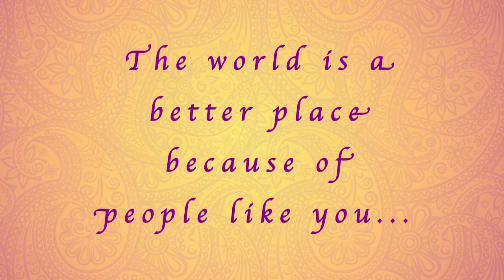CII Foundation Woman Exemplar Program: a journey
This video contains journey of CII CII Foundation Woman Exemplar Program